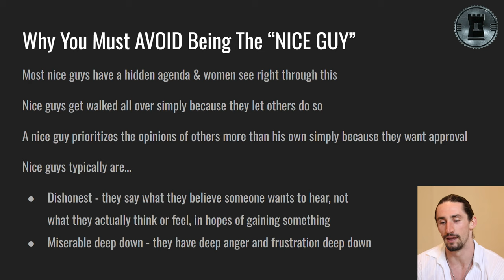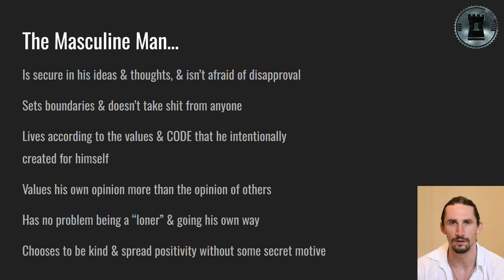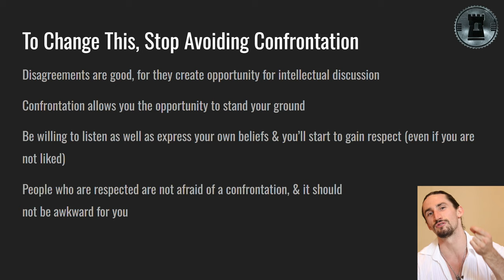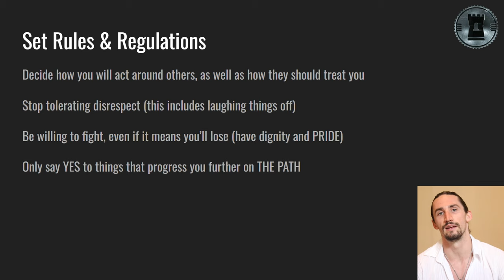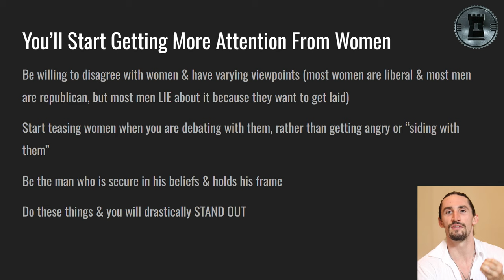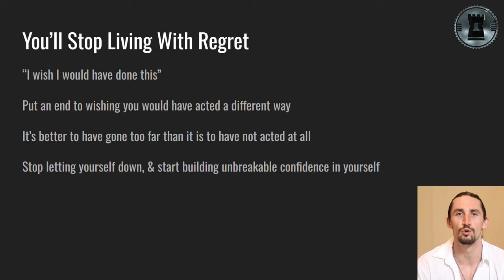Stop Being A "NICE GUY" (Become More Attractive To Women)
- Become more powerful
- How to get more attention from women
- Mistakes men make with women
- How to travel the world full-time
- How to make money online
- How to increase your testosterone